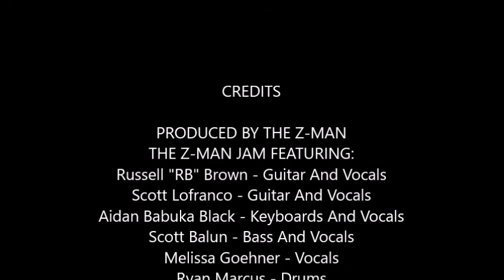Z- Man's Jam Ryan Marcus' House Sandy Springs, Georgia 8/31/2020 2nd Set